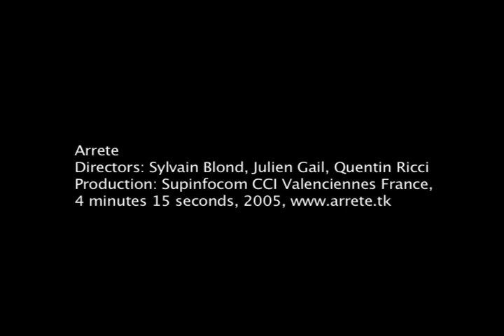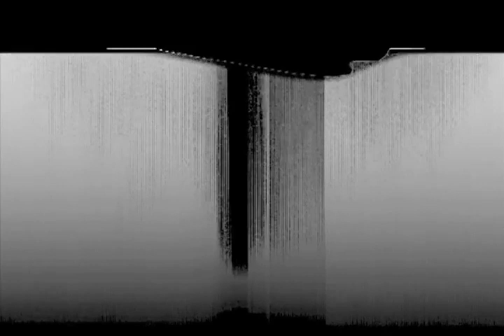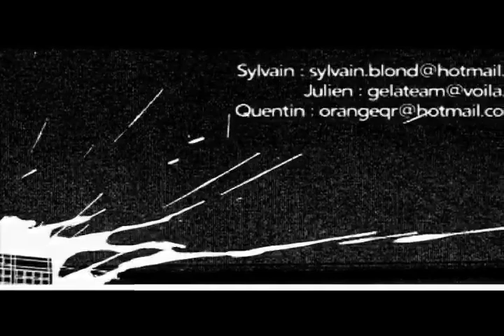Arrete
Let's Talk About Water - Short Water Film & Scientific Visualization sampler